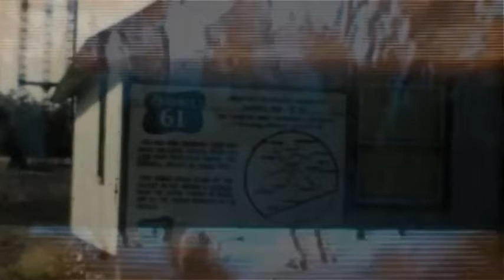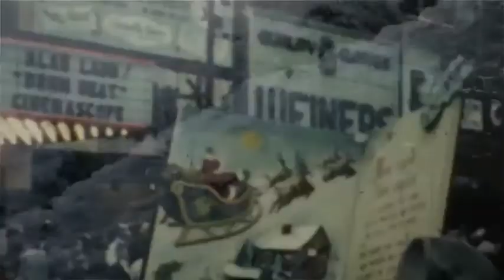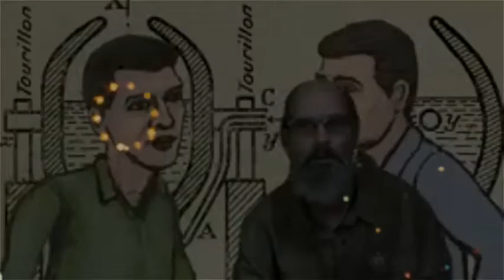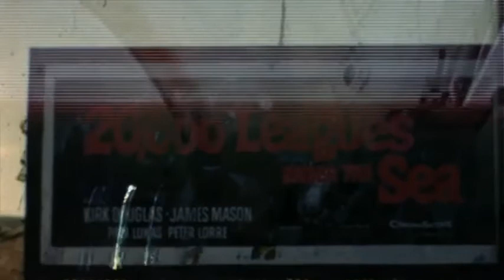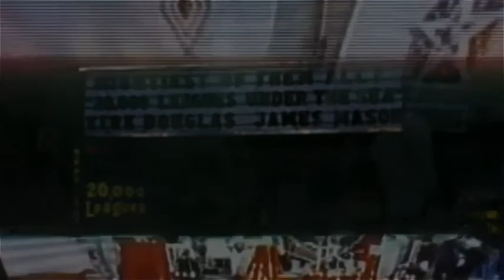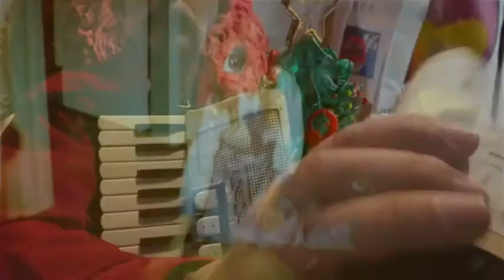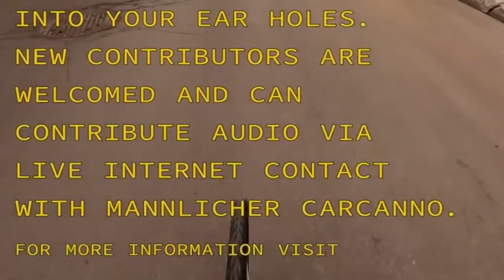Mannlicher Carcano XMAS Solstice Whatevs Special 2021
This week's episode features Really Happening, Porter Hall, Camus Sumac, Rock Hill, Ludwig Van Groanagainagainagain, and Ris Ringle.